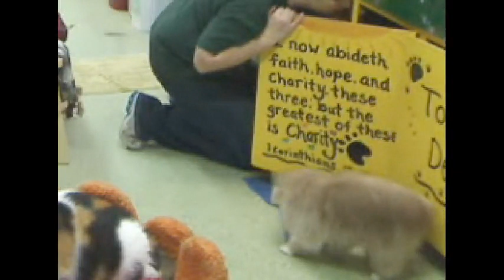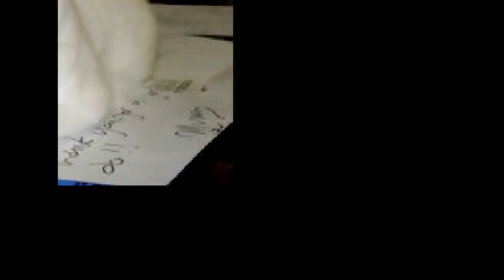Ham Bone 2 11-24-2011